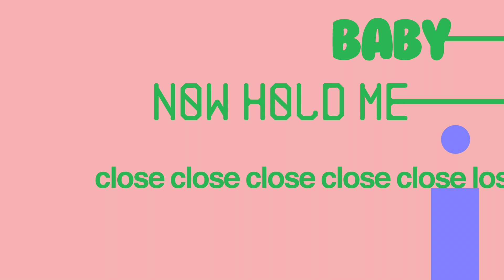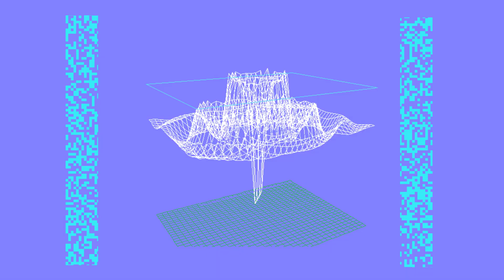DEVI - Stroke (MV)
This is a Motion graphics music video that I made for "DEVI - Stroke".

--Made with After Effects and Photoshop animation--